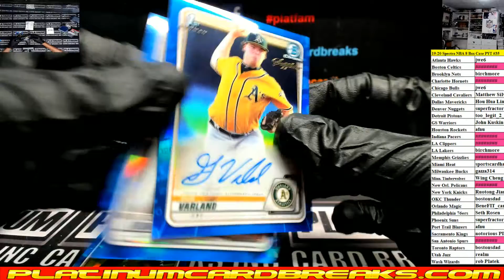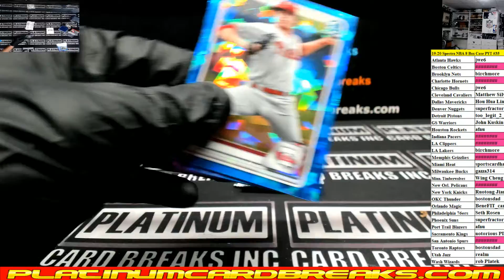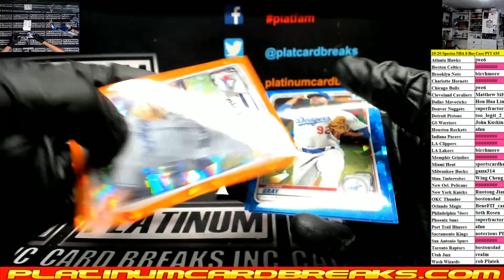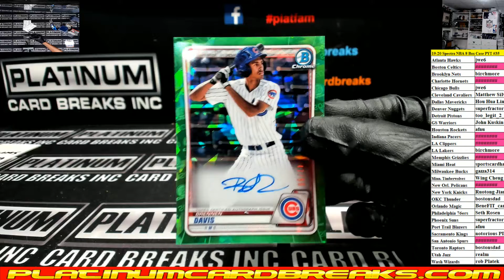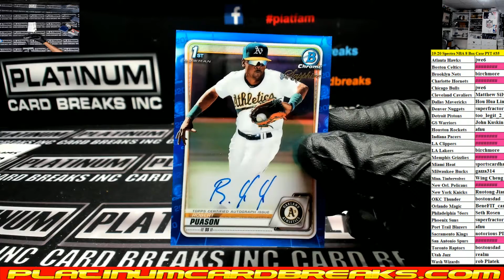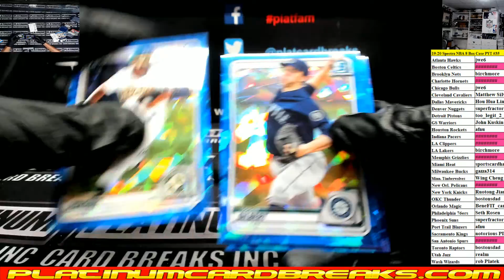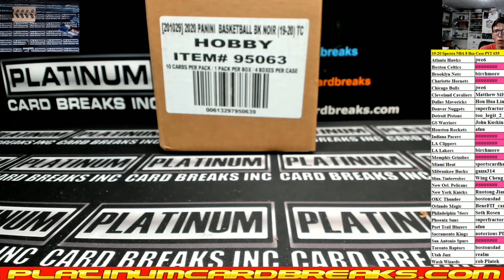2020 Bowman Sapphire Personal Boxes Gazza Nicholas and Guy